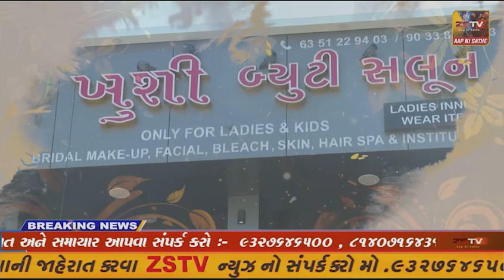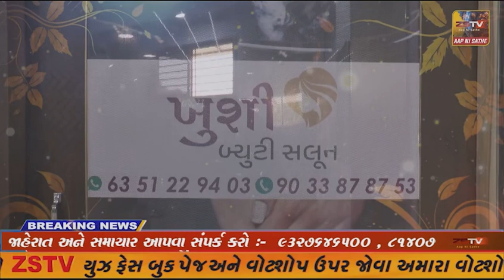ઇન્ડિયા ટિમ ફાઇનલ માં વિજય બને તે માટે રેલ્લાંવાડા જલારામ મંદિર ખાતે યુવાનો દ્વારા જલારામ બાપાને ..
ઇન્ડિયા ટિમ ફાઇનલ માં વિજય બને તે માટે રેલ્લાંવાડા જલારામ મંદિર ખાતે યુવાનો દ્વારા જલારામ બાપાને પ્રાર્થના પ્રાર્થના કરવામાં આવી